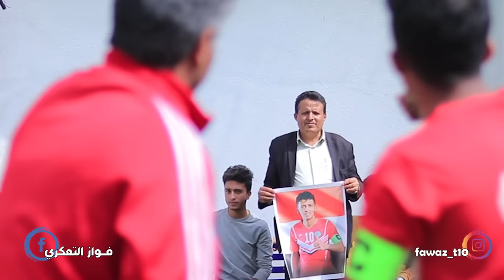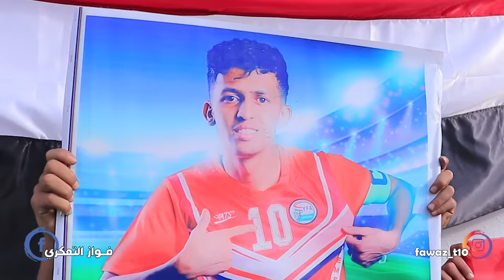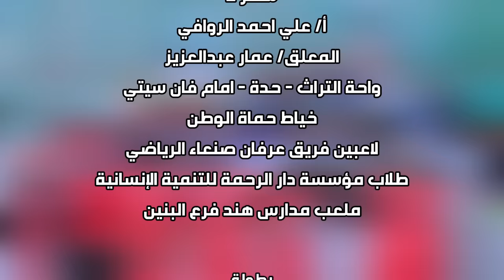شاهد أقوى مباراة للمنتخب اليمني | تصفيات كأس العالم 2022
المباراة النهائي بين اليمن والسعودية
فواز التعكري
    ـــــــــــــــــــــــــــــــــــــــــــــــــــــــــــــــــــــــــــــــــــــــــــــــــــــــــ
ــــــــــــــــــــــــــــــــــــــــــــ
فيديو يتحدث عن المنتخب اليمني وسبب عدم قدرته تقديم كرة قدم تليق بمستوى الجماهير اليمنية المتعطشة للإنتصارات
ـــــــــــــــــــــــــــــــــــــــــــــــــ
الشكر كل الشكر لمن ساهم في إنجاح هذا العمل :
- الأستاذ الكاتب | خليل العامري - سيناريو وتعديل النص
- الكابتن | محمد سالم قطيش
- المعلق | عمار عبدالعزيز
- الأستاذ | علي احمد الروافي
- واحة التراث - حدة - امام فان سيتي
- خياط حماة الوطن
- لاعبين فريق عرفان صنعاء الرياضي
- طلاب مؤسسة دار الرحمة للتنمية الإنسانية

وشكرا لكم انتم يا اروع متابعين عرفتهم المجرة
ــــــــــــــــــــــــــــــــــــــــــــــــــــــــــــ

طاقم العمل والممثلين |

سليمان التعكري |  تصوير,نشر, مونتاج, إخراج

فواز التعكري | فكرة ,بطولة , سيناريو , اخراج

ـــــــــــــــــــــــــــــــــــــــــــــــــــــــــــــــــــــــــ
ـــــــــــــــــــــــــــــــــــــــــــــــــــــــــ
ــــــــــــــــــــــــــــــــــــــــــــــــــــــــ
ـــــــــــــــــــــــــــــــــــــــــــــــــــــــــــــــــــــ
ـــــــــــــــــــــــــــــــــــــــــــــــــــــــــــــــــــــــــــــــــــــــــــــ